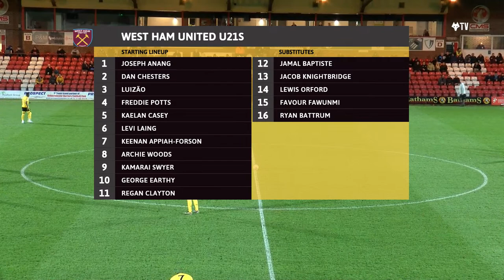PL2 LIVE | Wolves U21s vs West Ham U21s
Watch LIVE PL2 action between Wolves U21s vs West Ham U21s.